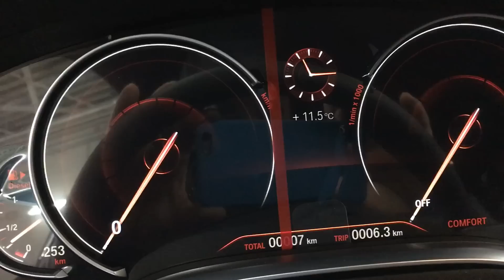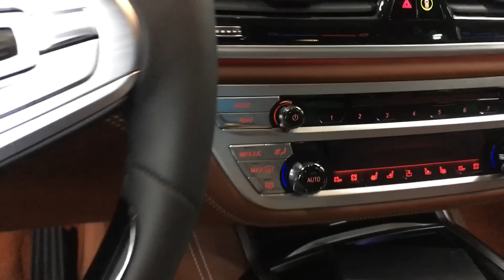SEHRAZAT ILE ILK KARSILASMAMIZ